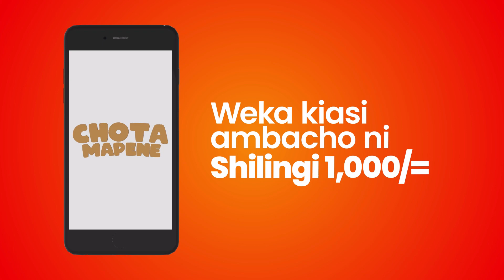BALAA la BILLNAS ALIVYOWAINUA WASHUA kwa SHOO MAALUM ya MAOKOTO